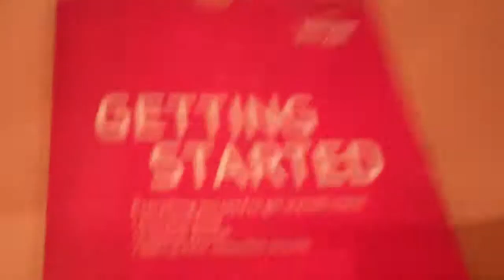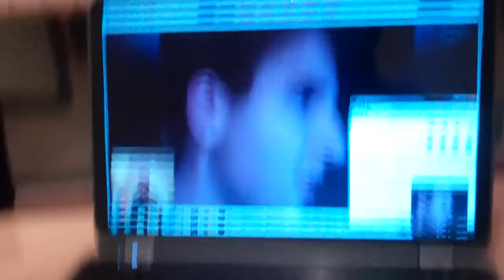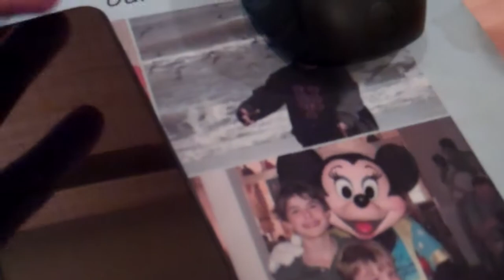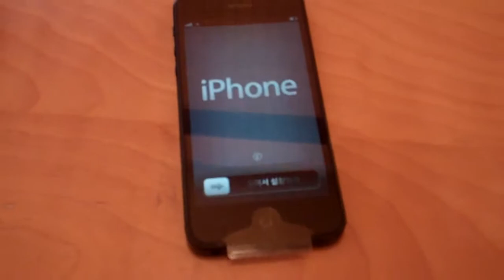Unboxing Video of the Apple iPhone 5!